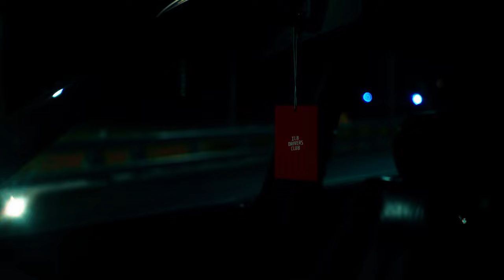Pınar Soykan - Yerine Kimseleri Koymadım (Taner Pro Remix)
Pınar Soykan - Yerine Kimseleri Koymadım (Taner Yalçın Remix) yayında.

Söz:Ramazan Kızılpınar
Beste: Esad Fidan

Telif Hakkı Bildirimleriniz için Lütfen İletişime Geçin.